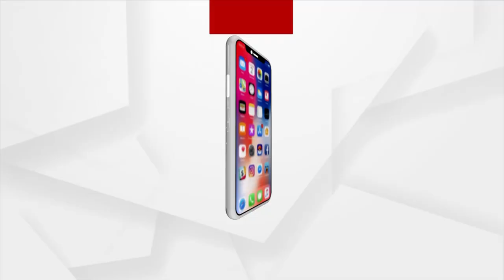ବିରୋଧୀଙ୍କ ସ୍ବର ଚାପି ଦେବାକୁ ଉଦ୍ୟମ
ବିରୋଧୀଙ୍କ ସ୍ବର ଚାପି ଦେବାକୁ ଉଦ୍ୟମ । ମୁଖ୍ୟମନ୍ତ୍ରୀ ଗୋ ବ୍ୟାକ ନାରା ଦେଲେ ବିଜେପି କର୍ମୀ ।